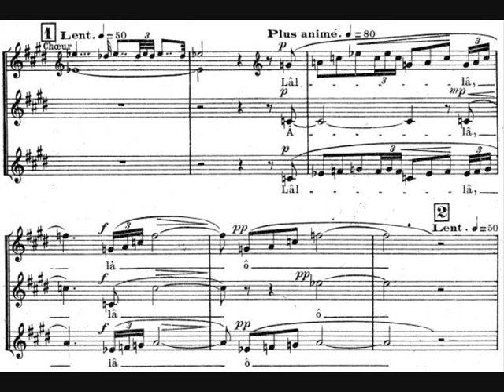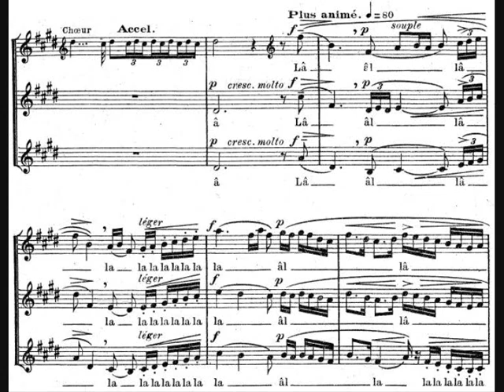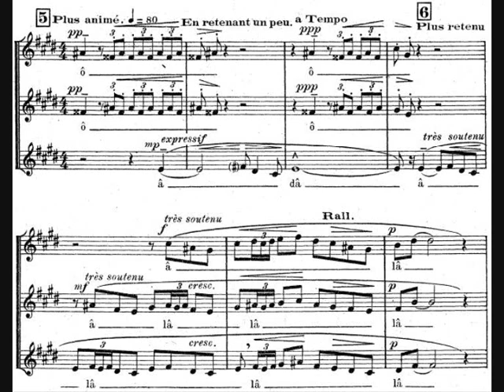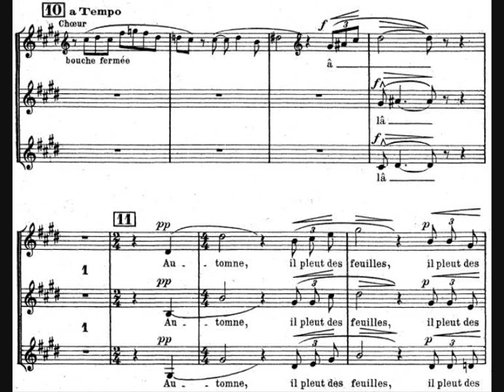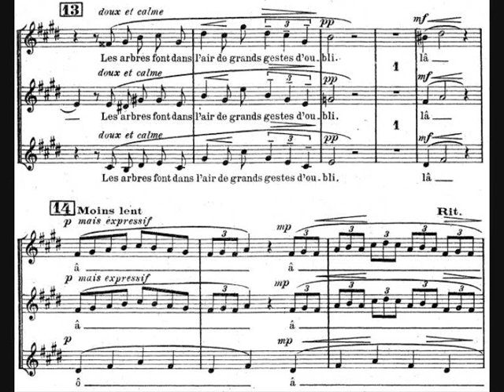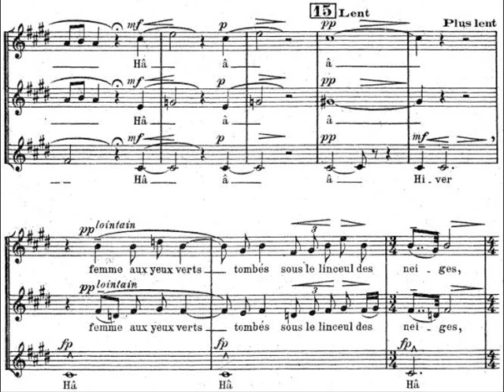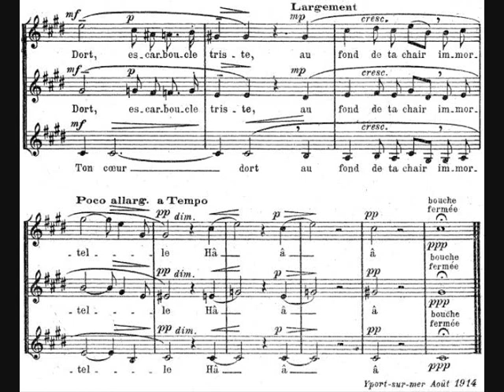André Caplet - Inscriptions Champêtres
- Composer: André Caplet (23 November 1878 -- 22 April 1925)
- Ensemble: Hannover Girl's Choir
- Conductor: Gudrun Schröfel
- Year of recording: 2003

"Inscriptions Champêtres" for instrumental ensemble, written in 1914.

Caplet's a cappella choral work "Inscriptions Champêtres", on a text by the poet Remy de Gourmont is committed to impressionism, especially in its colour harmonies. However, it also shows Caplet's own course: in designing clear melodic lines, the use of archaic-sounding melismas, and sometimes bitter acting turns. The work describes Spring, Summer, Autumn and Winter, and thus proves to be a sort of four seasons miniature, like tinted impressionistic nature poetry par excellence.